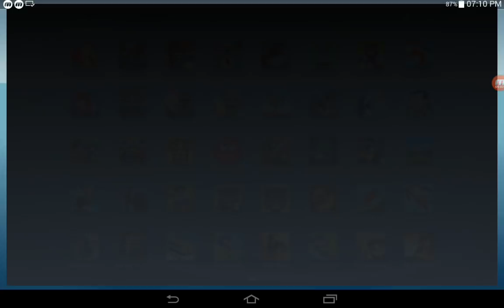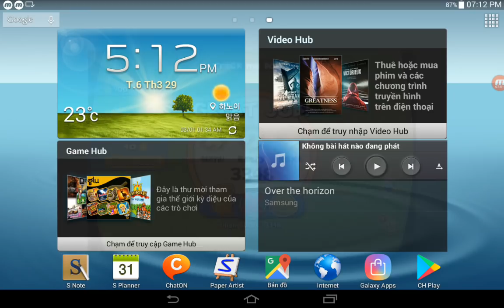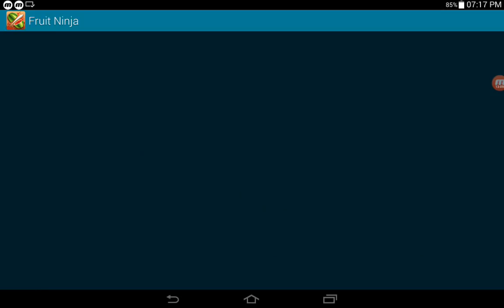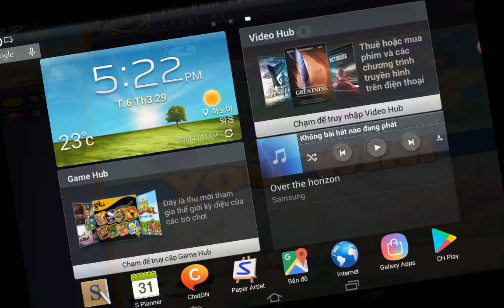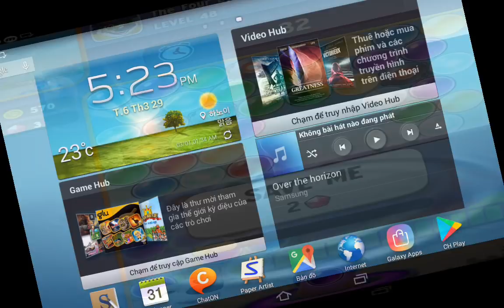Hills Of Steel,Bowmasters,Robbery Bob,Zombie Catch,Fruit Ninja,Tom's Bubble Shooter,Sausage Run